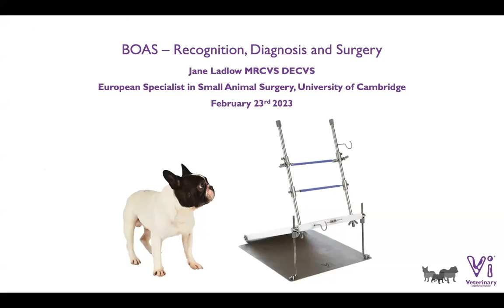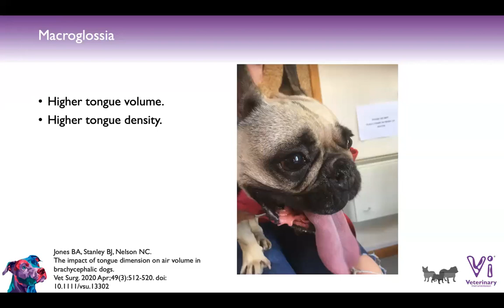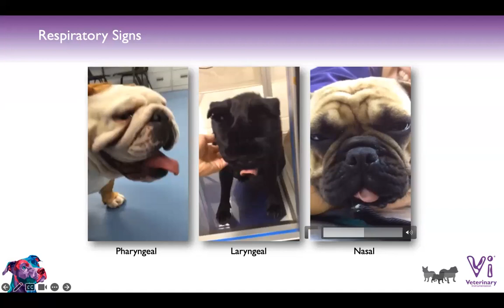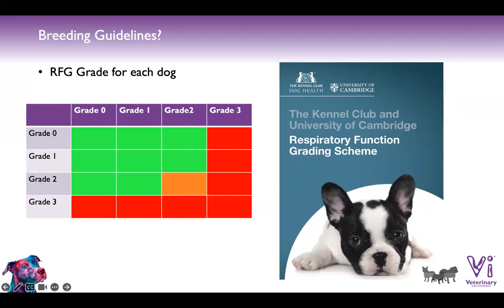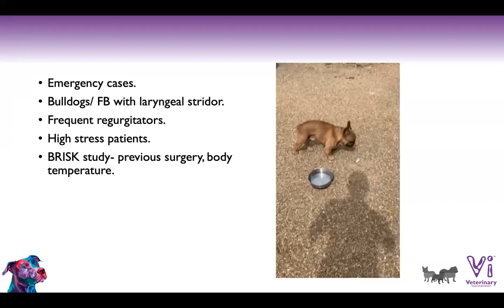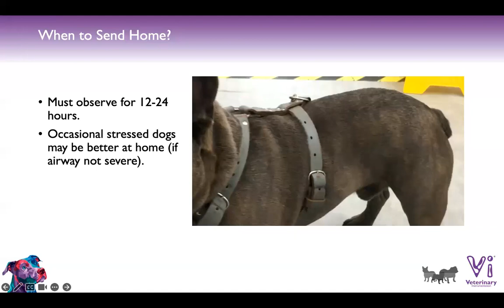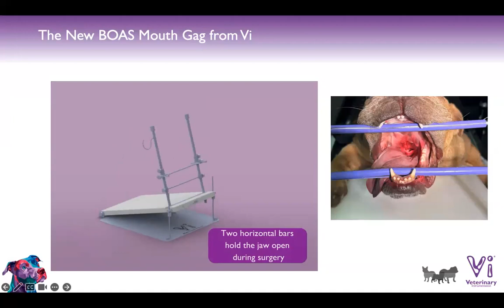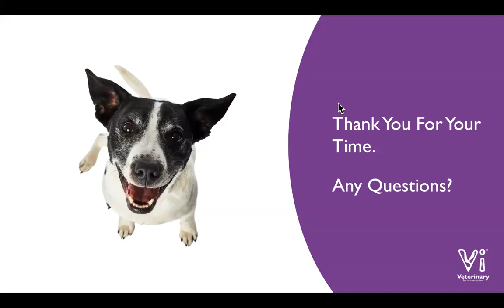Webinar | BOAS | Veterinary Medicines | Veterinary Instrumentation | Vi | Eurovets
At Eurovets our aim is to provide Continuing Professional Development content, trainings and techniques that can be integrated into your everyday practice routines.

This webinar was hosted by Veterinary Instrumentation.

Webinar Topic:  BOAS – Recognition, Diagnosis and Surgery
Date: 23rd February | Time: 11.30 pm (UAE)

Vi are proud to present a live interactive webinar with expert speaker, Small Animal Surgeon, Jane Ladlow MA VetMB CertVR CertSAS DipECVS MRCVS.

This webinar will cover:
- What are the components of Brachycephalic Obstructive Airway - Syndrome and how do they differ in different breeds?
- How to recognise functional disease.
- What additional diagnostics are advised?
- How to identify surgical cases.
- Pre-operative preparation.
- Surgical techniques.
- Post-operative management.

This interactive webinar is suitable for surgeons new to BOAS, its clinical context, diagnostics and surgical options, or those requiring a refresher.

Veterinary Nurses and other practice staff are also extremely welcome to watch.